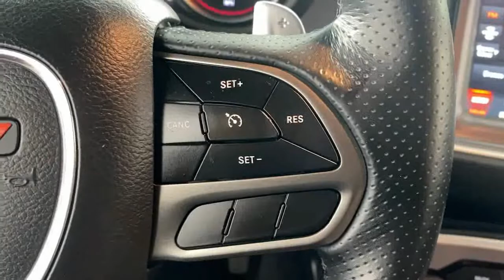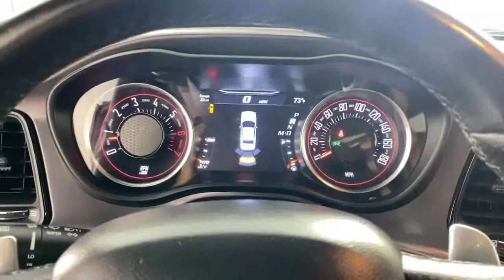2021 dodge challenger scatpack widebody